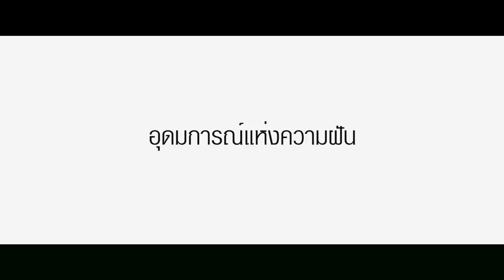ภาพยนตร์ของขวัญ | เมฆฝนบนป่าเหนือ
เมฆฝนบนป่าเหนือ 1 ใน 4 ตอนของภาพยนตร์
กำกับโดย ชูเกียรติ ศักดิ์วีระกุล
.28 ตุลานี้เป็นต้นไป ฉายให้ชมฟรี ทุกโรงภาพยนตร์
Cr.สหมงคลฟิล์ม อินเตอร์เนชั่นแนล